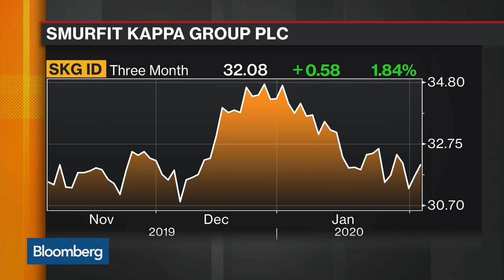Smurfit Kappa CFO on Earnings, Virus Impact, Deleveraging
Feb.05 -- Ken Bowles, chief financial officer at Smurfit Kappa Group Plc, discusses the company’s growth prospects, virus impact and deleveraging. He speaks on “Bloomberg Markets: European Open.”